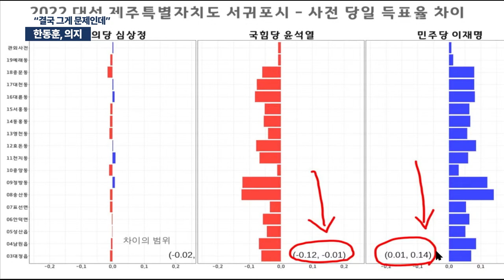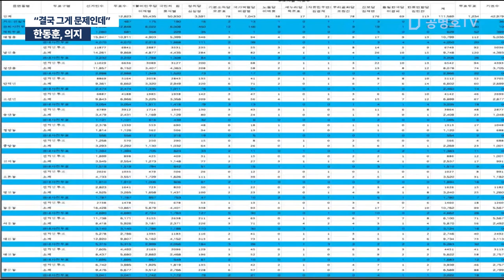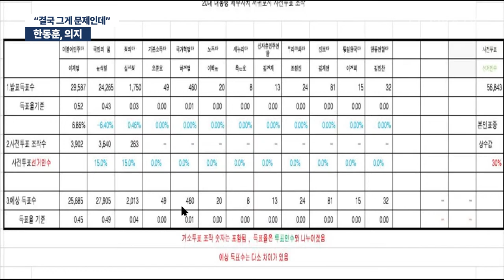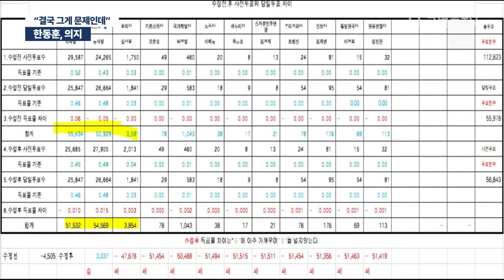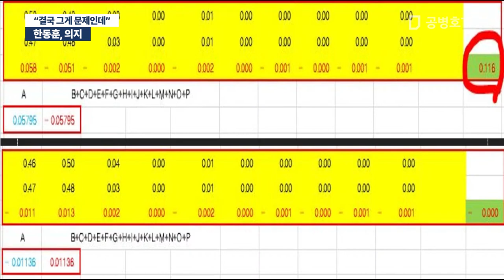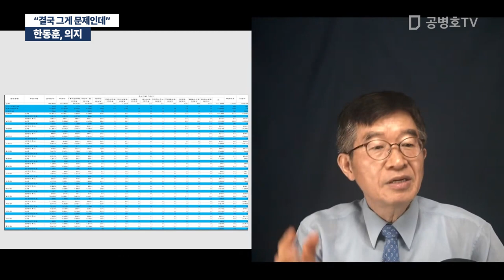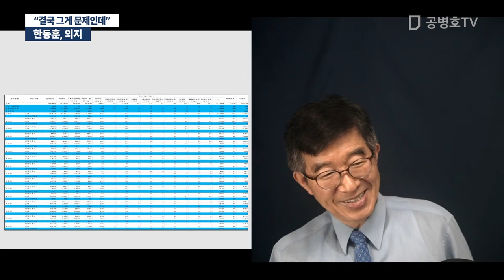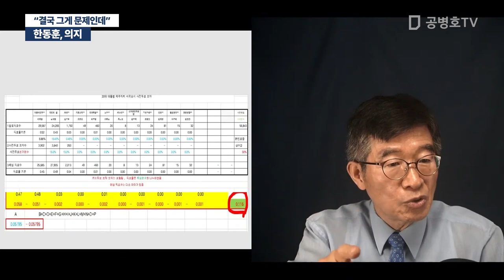한동훈, 의지 / "결국 그게 문제인데" [공병호TV]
Bitcoin : 3MTW849AkP2ftLeSK2teZHMmzLu7Z83s9U